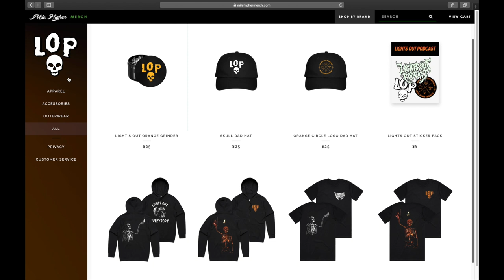The Murderous Ax-Wielding Goatman Of Maryland - Lights Out Podcast #27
The Goatman of Maryland is a satyr-like creature or manmade hybrid which supposedly hunts near Beltsville, Maryland. A product of a genetic experiment gone wrong, it has been known to wield an ax and attack both animals and humans.

Josh Thomas
8547 E Arapahoe Rd Ste J # 233